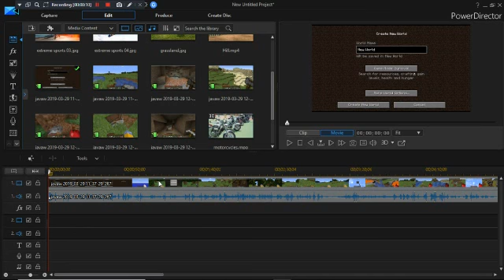Minecraft Lets Play ep#1: Looking for a home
So I decided to start a lets play series, and I am currently looking for a new home in this world.